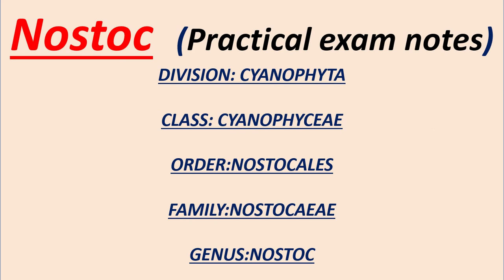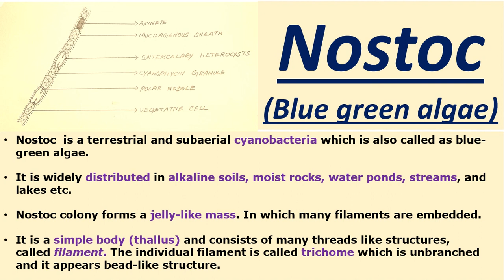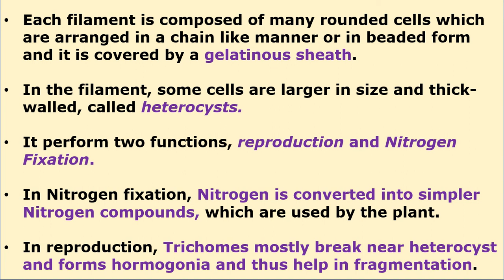NOSTOC (BLUE GREEN ALGAE) IN PRACTICAL EXAM POINT OF VIEW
இந்த வீடியோ "நாஸ்டாக்" (NOSTOC) பற்றியது. நாஸ்டாக் என்பது "ப்ளூ கிரீன் ஆல்கே" (BLUE GREEN ALGAE OR CYANOBACTERIA) ஆகும்.

To KNOW ABOUT the CYMOSE inflorescence